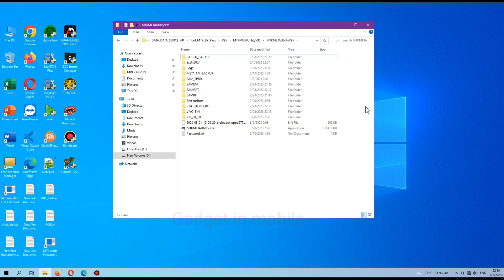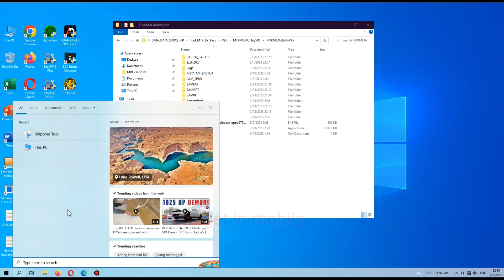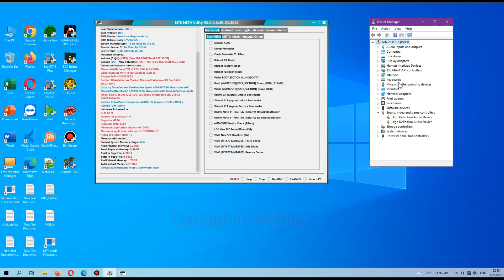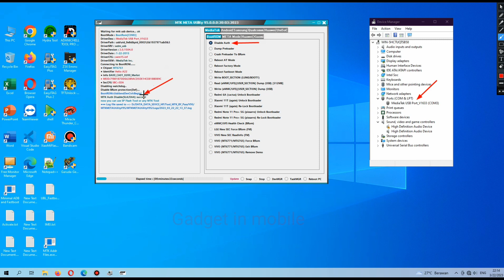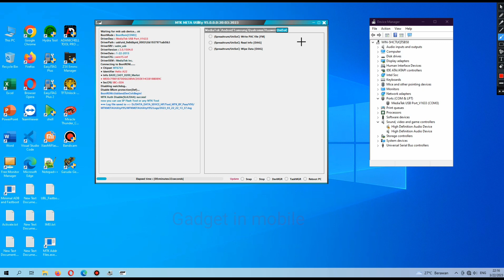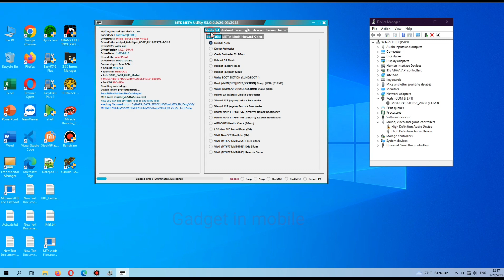MTK META UTILITY V95 Update Support Xiaomi OPPO VIVO Realme Samsung INFINIX Mediatek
MTK META UTILITY V95 Update  Fix Xiaomi OPPO VIVO Realme Samsung INFINIX
All Problems

MTK Auth BY Pass Tool

What  New ?

Added New Vivo
Supported MTK  MT6771 MT6781 MT8596 New Preloader 2023
Factory Reset / FRP Meta Mode Only
- Added Generic MT6771 Force Brom Mode Tab Vivo

REALME
Added New BY Pass MTK
New Preloader 2023

- Realme C21Y RMX3261 | RMX3262
- Realme C25Y RMX3265

Remove Demo MTK
New Preloader 2023

Add New Xiaomi Qualcomm Patch
Xiaomi / Redmi / poco
MIUI 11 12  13 MTK